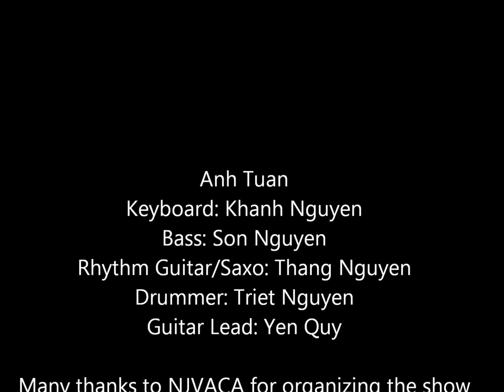Jersey Band: Hay Den Voi Anh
Jersey Band and Anh Tuan